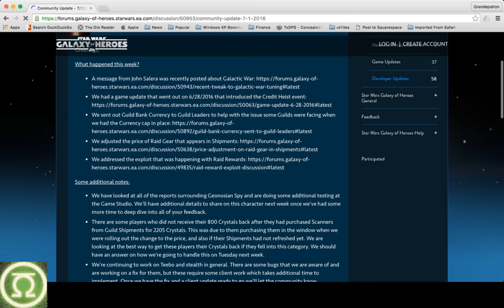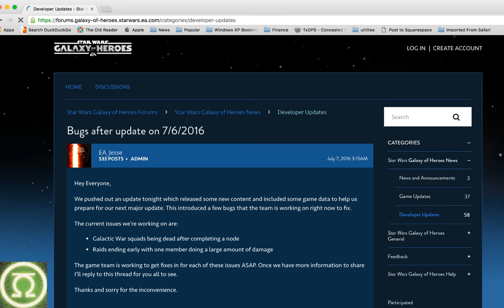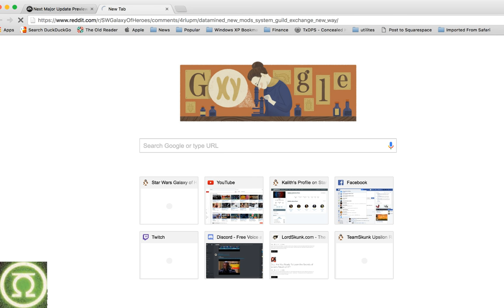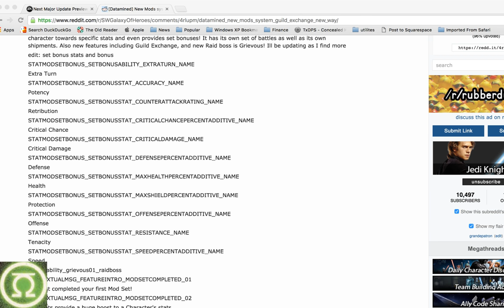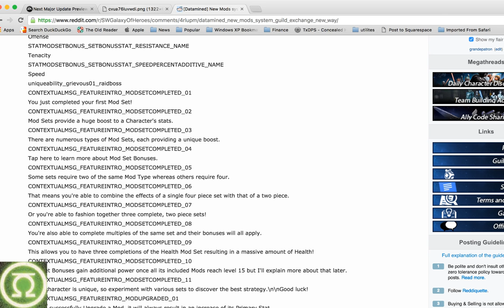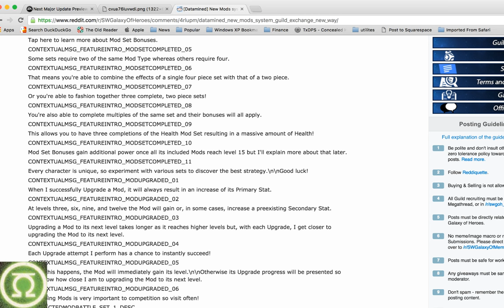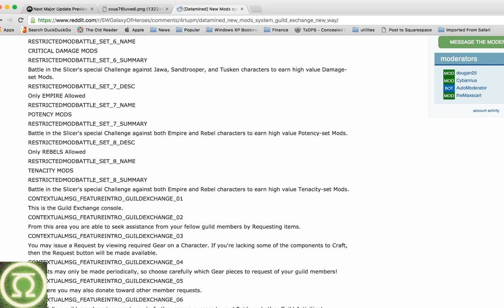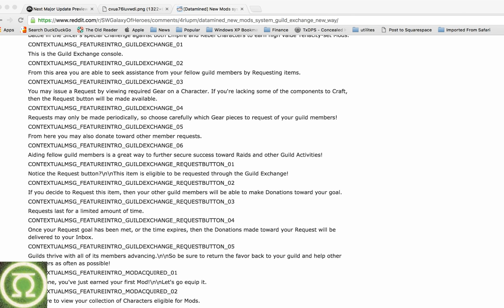Client reset Mod Tables? SWGOH - Star Wars Galaxy of Heroes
Datamining and Restarts